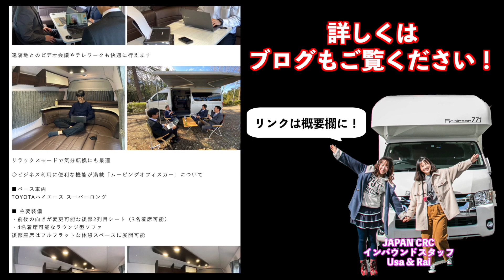オリジナル車両第3弾『Robinson(ロビンソン) V95』移動しながらZoomビデオ会議が可能！ ビジネス利用に特化した『ムービングオフィスカー』を ご紹介！[Japan C.R.C.]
キャンピングカー株式会社では「移動可能な快適空間」であるキャンピングカーのビジネスでの活用について以前より企画・開発を進めていましたが、昨今の働き方改革における働き方の多様化や、コロナウイルスにより在宅テレワーク（テレワーク）を余儀なくされている方が急増している現状を受けて、ビジネス利用に特化した『ムービングオフィスカー』の市場への投入が急務と判断し、前倒しで企画・開発を進め、4月中旬からレンタルを開始する事といたしました。

Camping car Inc. / キャンピンカー株式会社